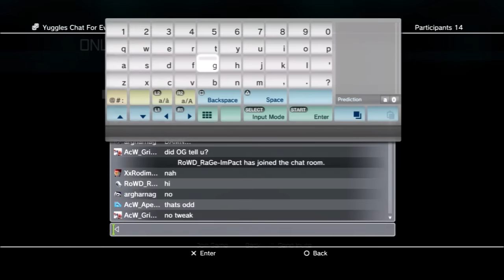FOC: the end of AcW (pt.1)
Ancient Cybertronian Warriors...are no more...(?)